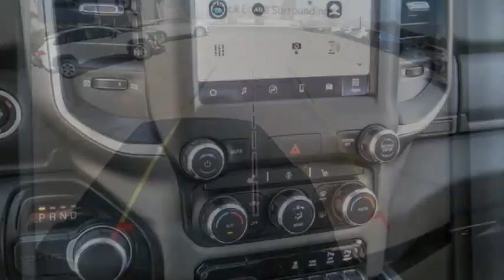2022 Ram 1500 VAN NUYS LOS ANGELES SAN FERNANDO VALENCIA CANOGA PARK RM22667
2022 Ram 1500 BIG HORN/LONE STAR

RUSSELL WESTBROOK CHRYSLER DODGE JEEP RAM PROUDLY SERVICING VAN NUYS, LOS ANGELES, SAN FERNANDO, VALENCIA, CANOGA PARK, & SURROUNDING SOUTHERN CALIFORNIA LOCATIONS. THIS GRAY 2022 Ram 1500 IS EQUIPPED WITH A EcoDiesel 3.0L V6, AUTOMATIC TRANSMISSION, AND RECEIVES AN ESTIMATED . CONTACT RUSSELL WESTBROOK CHRYSLER DODGE JEEP RAM OF VAN NUYS TO SCHEDULE A TEST DRIVE AND TAKE THIS 2022 Ram 1500 HOME TODAY, OR VISIT OUR SHOWROOM CONVENIENTLY LOCATED AT 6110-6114 VAN NUYS BLVD VAN NUYS, CA 91401. STOCK #: RM22667 | 2022 Ram 1500 BIG HORN/LONE STAR ALLOY WHEELS AIR CONDITIONING POWER WINDOWS 2022 Ram 1500 BIG HORN/LONE STAR 22/32 City/Highway MPG Russell Westbrook Chrysler Dodge Jeep Ram of Van Nuys is driven and focused to ensure the highest customer satisfaction. A team above all, but above all a team. STOCK #: RM22667 | VIN: 1C6RREFM4NN265865 | 2022 Ram 1500 BIG HORN/LONE STAR ALLOY WHEELS AIR CONDITIONING POWER WINDOWS Russell Westbrook CDJR of Van Nuys